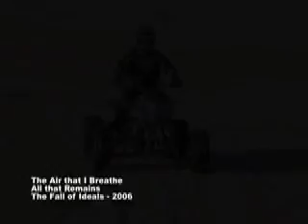The Air that I Breathe